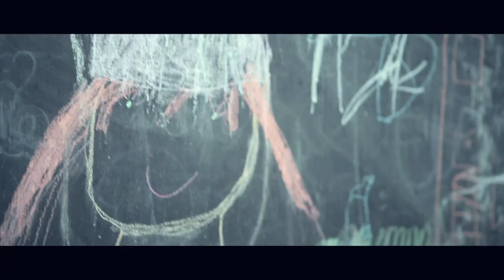Schoenen kiezen is kinderspel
Terug naar school met schoenen van Torfs